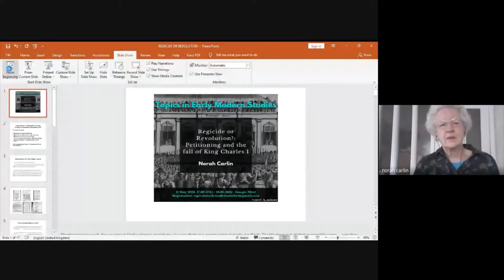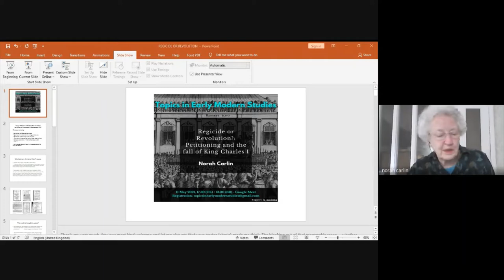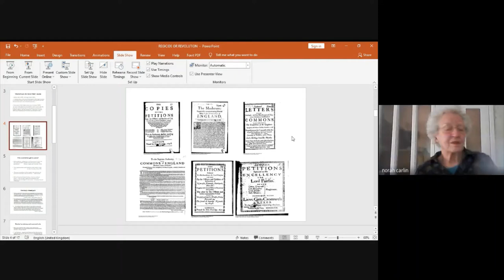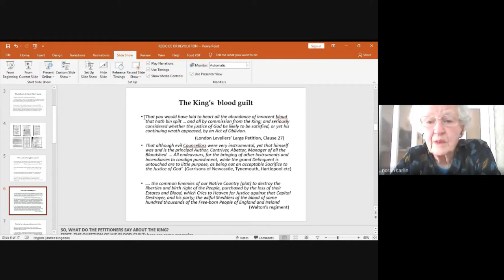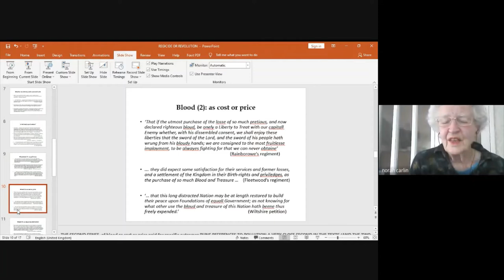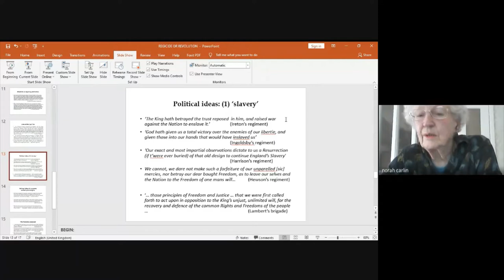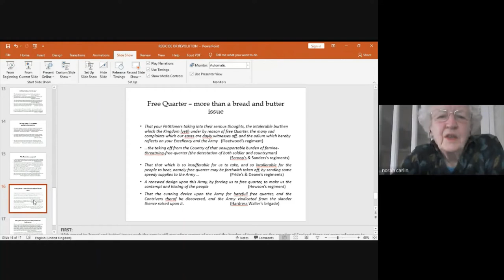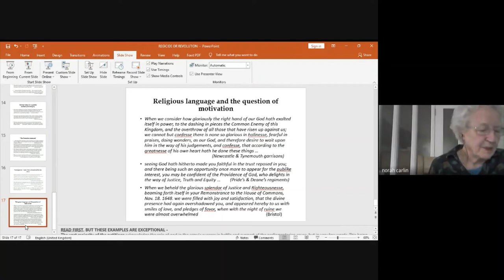Norah Carlin - Regicide or Revolution?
Topics in Early Modern Studies
(Seminar Series)

11 May 2021
Norah Carlin - "Regicide or Revolution?: Petitioning and the fall of King Charles I"

Convenors: Lívia Bernardes Roberge (UFMG/Sheffield) and Verônica Calsoni Lima (USP)
Support: h_moderna